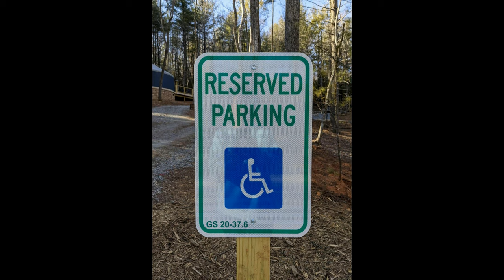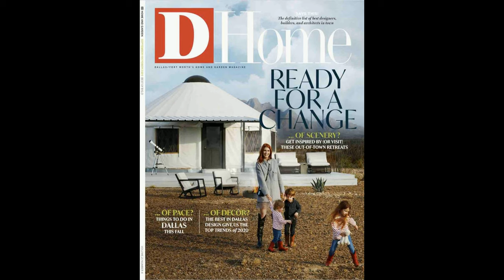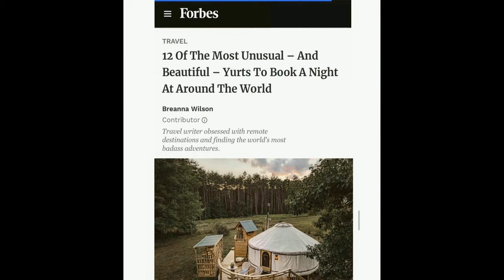Top 10 Yurts you can stay in NOW! (MUST SEE!)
Welcome to our latest AirBNB Top 10 list. In this video we give you a virtual tour of the 10 best AirBNB YURTS for June 2023. We've scoured all of the posts and picked the most stunning stays available. Don't miss out on your chance to book your dream vacation and make memories that will last a lifetime. Links to each stay below: